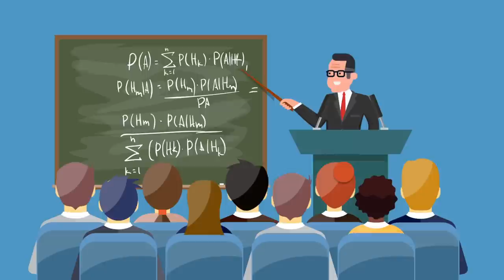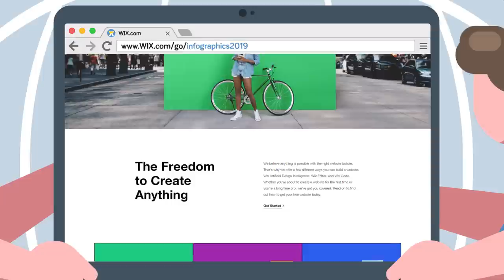How This Couple Won $26 Million in Lottery Using Math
Whatever you need a website for, create yours today with Wix

How did this retired couple win $26 million in lottery winnings using only math?

📝 SOURCES: